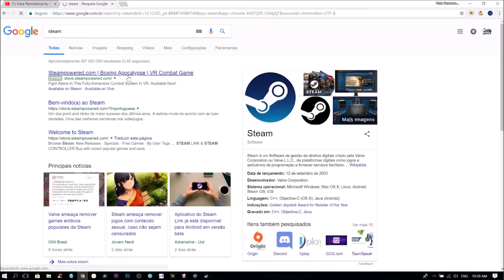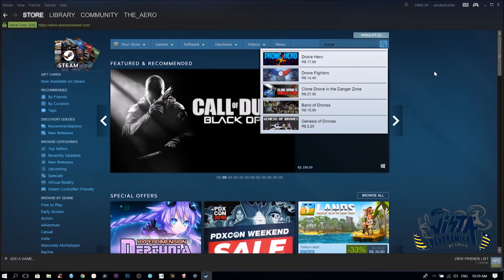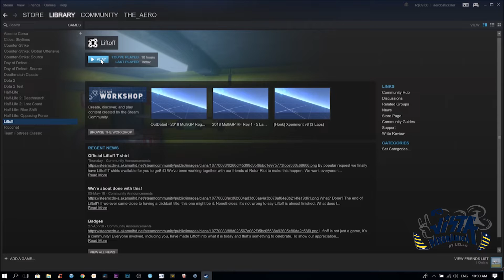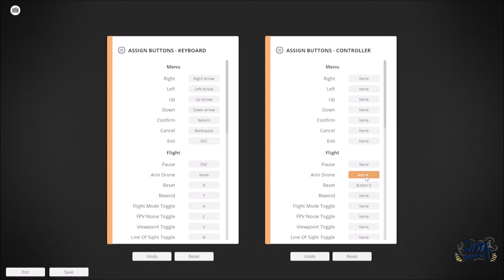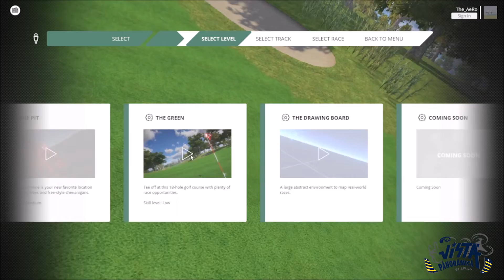Aulas FPV 01 - Como pilotar um Drone - Introdução ao Simulador Lift Off